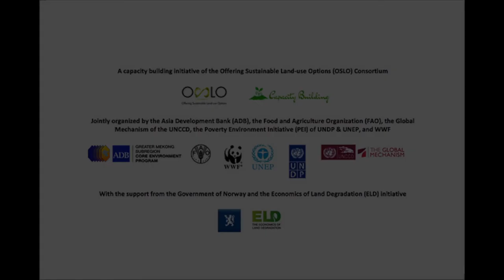Adnan Quereshi, Food and Agriculture Organization - Green Growth in the Greater Mekong Subregion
New opportunities from natural wealth management
A public private dialogue on green growth in the Greater Mekong Subregion
17-20 June 2013 in Bangkok

This session will discuss options for transitioning to a green economy. High level government officials, development partners, investors and business leaders from the Greater Mekong Subregion (GMS) and beyond will participate. An overview of green economy in the GMS region will be given, as well as examples of public and private triple bottom line investments, business practices, innovative financing opportunities and technologies. Options for scaling up success stories and investment opportunities will be debated, including through public-private partnerships and the establishment of enabling conditions. The dialog will provide a forum for sharing lessons and experiences as well as a platform for building networks and joint ventures in the region.